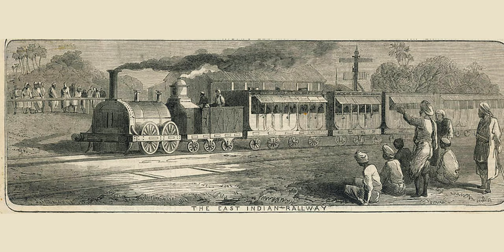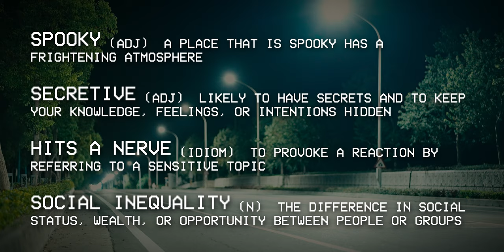SQUID GAME and the culture behind it 🦑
English and Chinese subtitles available if needed!